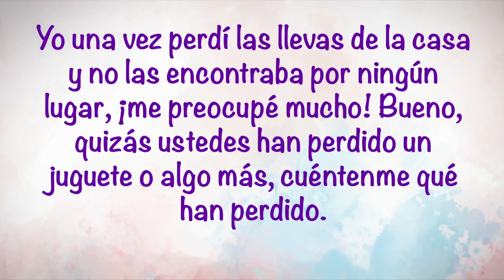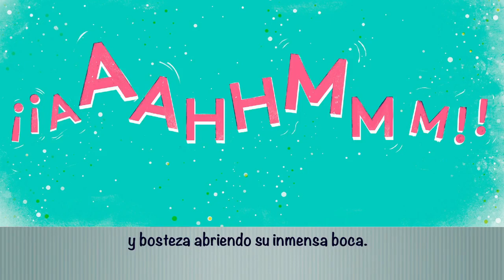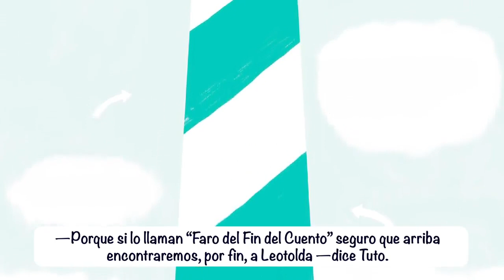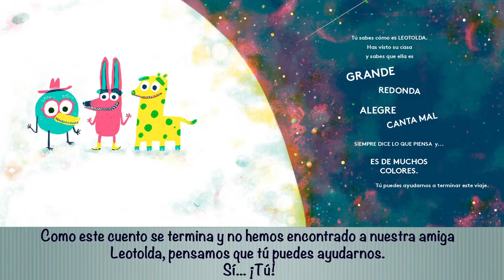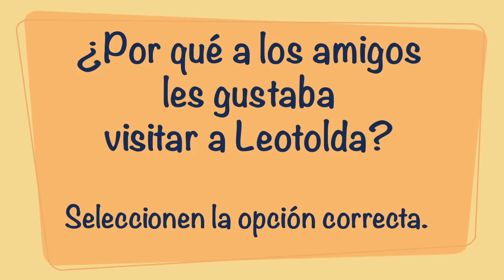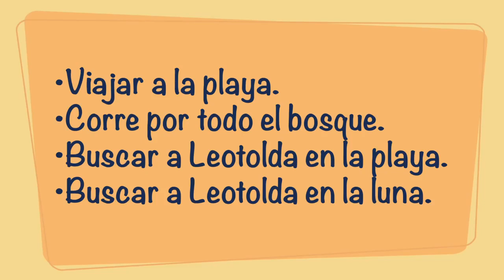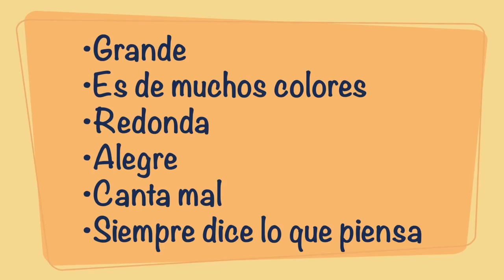Leotolda – Primero, Segundo y Tercer Grado - Español